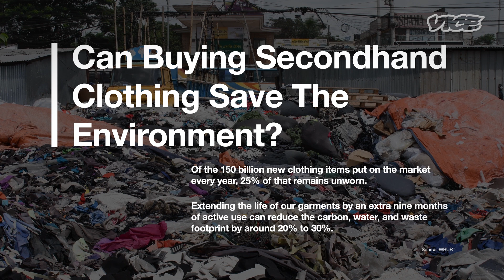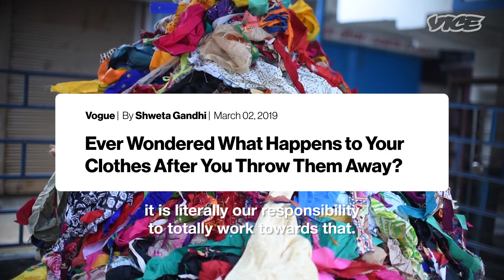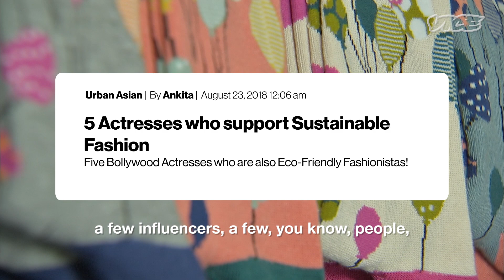Can Buying Secondhand Clothing Save the Environment? | Trash Talk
Covid-19 has severely impacted the Indian fashion industry and exposed the extent of its unsustainable practices, especially around fast fashion, waste, and social equity. It also offers an opportunity to reset our current approach to consuming fashion, understanding its impact on climate, and adopting slow fashion models (notably, through reuse and recycling). According to experts, 95% of all textiles produced have the potential to be reused or recycled (Textile Recovery Initiative) and by extending the average life of clothes by just three months of active use per item would lead to a 5-10% reduction in each of the carbon, water, and waste footprints (Waste and Resources Action Program). In this video, we interviewed people from across the fashion spectrum in different cities about their fashion stories, what they think needs to change in the fashion industry, and unpacking what slow fashion means to them.